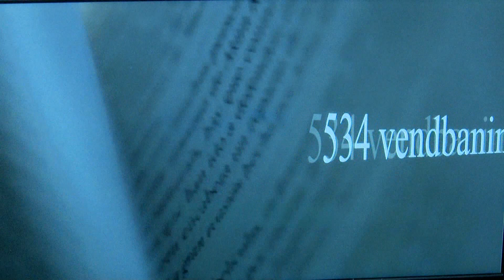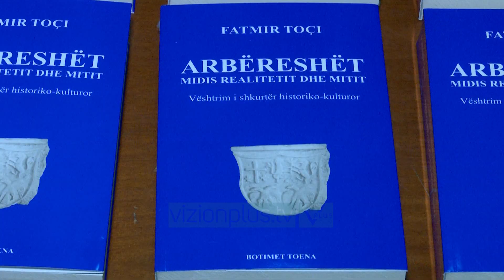Fatmir Toçi sjell librin kushtuar emigrimit shekullor të shqiptarëve në Itali - Vizion Plus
"Arbëreshët Midis Realitetit dhe Mitit" është vepra monografike më e fundit e autorit Fatmir Toçi. Libri u promovua këtë të martë në ambientet e Muzeut Historik Kombëtar.

Në libër trajtohet jo vetëm ajo pjesë e historisë emigruese të Arbëreshëve, por dhe përpjekjet e tyre për t’u natyralizuar në Atdheun e ri, vuajtjet si dhe gjendja politike, shoqërore, ekonomike e kulturore që nga koha kur mërguan e deri sot.

FATMIR TOÇI

SHKRIMTAR

“Kjo ka qenë më tepër punë e një pasioni, e një dashurie të madhe për që kur i kam njohur, që kur i kam takuar dhe kam vendosur kontaktet e para me ta dhe ishte e pamundur që ta mbysja brenda vetes tundimin që të mos shkruaja diçka për ta. Shqiptaret në përgjithësi të gjithë e dinë se kush janë arbëreshët por dinë shumë pak për historitë e tyre, për kalvarin e vuajtjeve të tyre, për mbijetesën në një vend tjetër. Dhe pikërisht është kjo gjë që më bëri të mendoj se mund të jepja një kontribut sado të vogël duke shkruar këtë libër.”

Ky libër vjen si rezultat i një pune 10-vjeçare si nga ana e autorit, por dhe nga një staf shumë më i gjerë. Fatmir Toçi shprehet se ky është dhe libri më i rëndësishëm që ai ka shkruar.

FATMIR TOÇI

SHKRIMTAR

“Ky është libri më i rëndësishëm që më ka marrë më shumë kohë, një libër më i rëndësishëm për ata që do ta lexojnë, sepse mendoj që shumë gjëra thuhen për herë të parë. Jo se po I them unë, dokumentet janë. Janë shumë autorë të huaj në 300-400 vjet, po hapen arkivat kudo në Napoli, në Venecia, në arkivat e Vatikanit dhe këto po e nxjerrin në shesh historinë e vërtetë të arbëreshëve.”

Vepra "Arbëreshët Midis Realitetit dhe Mitit" do të jetë për të gjithë lexuesit edhe në panairin e librit.